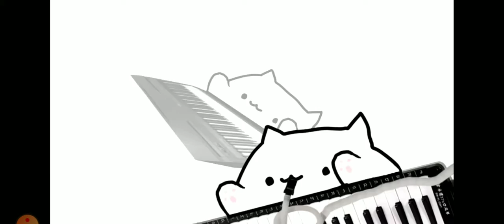Bongo cat mall